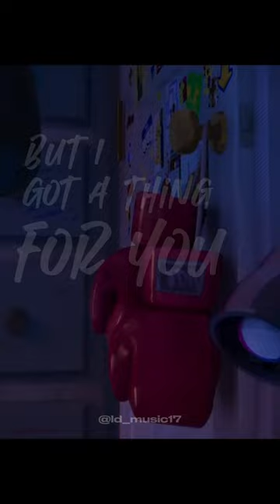Metro Boomin - calling (Spider-Verse Soundtrack)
comment for more songs and your suggestions